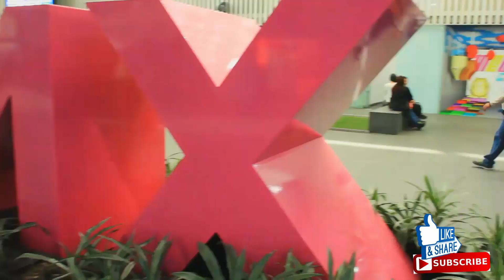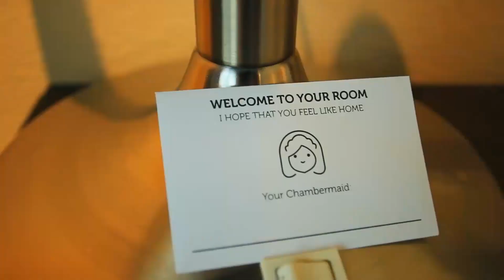cop loser in mexico city drone are not alllowed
Hi everyone this video is crazy crazy we've been chasing around by police and Mexico City flying the Drone really thought we were going to get arrested we were really really lucky to survive thanks for watching all my video love you all please subscribe to my channel

I am a 46 year old French Canadian who grew up in Montreal(Drummondville)and the Dominican republic and now I live on the Dominican republic  north coast where I surf and travel and make videos introducing people to the tropical beauty of the island. Watch my channel for vicarious adventure and tips for visiting the Dominican republic.